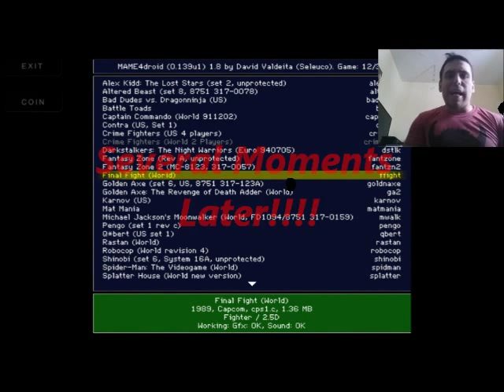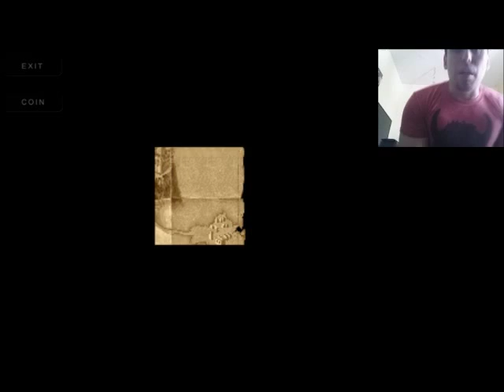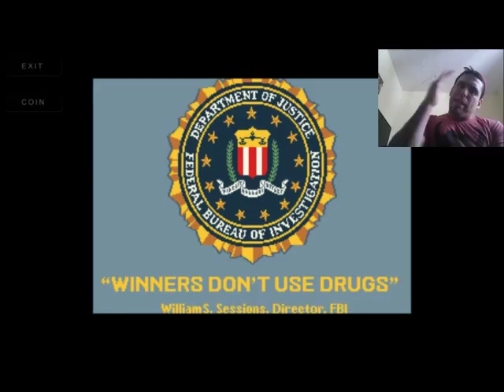Let's Play Golden Axe Arcade on Android MAME with Moga FULL PLAY THROUGH!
Full play through of this classic arcade game with ProWrestlingGamer Hope you guys enjoy this trip to 1989! ThrowbackThursday retro gaming with commentary and text messages!